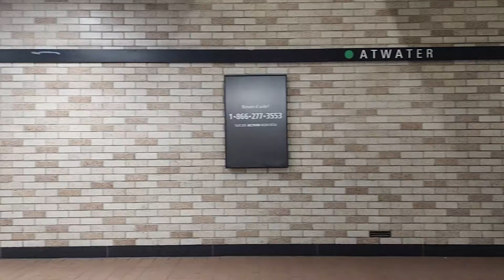Time-lapse metro ride from Atwater Metro Station to Lionel-Groulx Metro Station in Montreal 🟢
Even though I'm taking a little vacation from posting videos for the next couple of weeks, I'd figure I'd still post a bit of content here and there.

Here is a video of a time-lapse metro ride between Atwater Metro Station and Lionel-Groulx Metro Station on the Green Line of the Montreal Metro 🟢

This video was filmed on Saturday, November 5, 2022 at approximately 1:05 pm Eastern.

Note: I will probably be posting regularly again on the week of Monday, November 21, 2022!